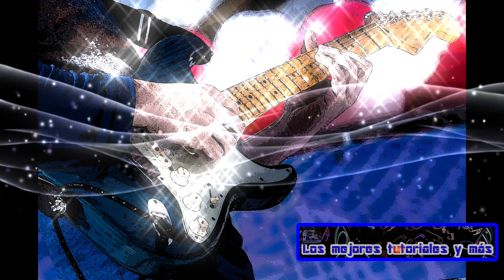AMBIENT GUITAR LIBRARY –🎼🎹Samples para Kontakt 5 a KONTAKT 8🎼🎹BY LMTYM🔥💯